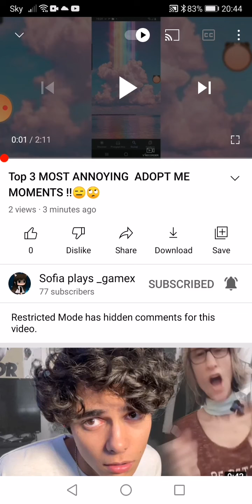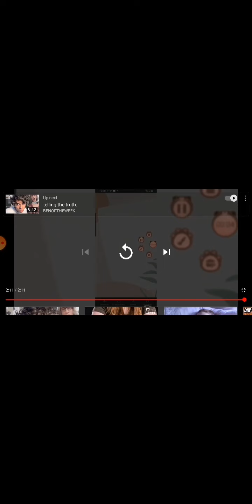Reacting to my Sofia plays _game's Newest video!!!